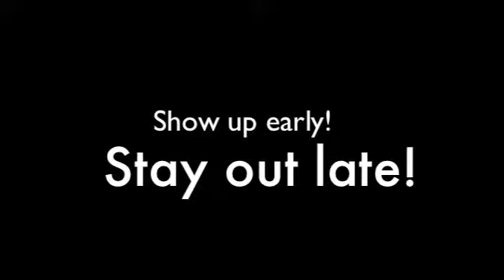Emerging Writers Presents Multi-Media March! SPECIAL ANNIVERSARY SHOW!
Featuring
Andrew Battershill
Mat Laporte
Sofia Mostaghimi
Jess Taylor
Michelle Winters

Andrew Battershill, Sofia Mostaghimi, and Jess Taylor will all be doing shortened sets to celebrate the anniversary, followed by regular sets by Mat Laporte and Michelle Winters!

DJ stylins by DJ Steve Cassidee following the show. Stay out late! Dance all night!
Readers will be wearing clothes designed by Nicole Royer.

Got an idea to make the event more multi-media? Message Jess Taylor!

PWYC